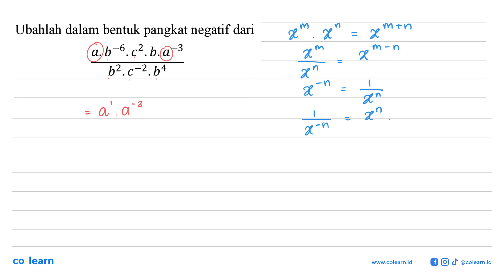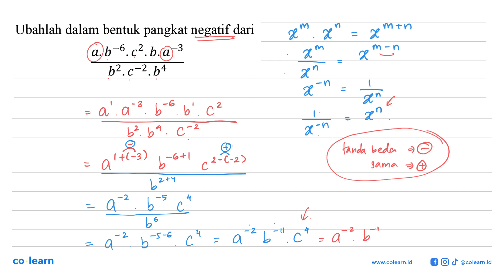Ubahlah dalam bentuk pangkat negatif dari c2. b.a-3 a.b-6 b2 .c-2 .b4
Topik atau Materi: Bilangan Berpangkat Pecahan, Negatif, dan Nol - BILANGAN BERPANGKAT DAN BENTUK AKAR - BILANGAN - Matematika Kelas 9 SMP -

00:00 : Bedah Soal
01:00 : Konsep, rumus dan pengertian Bilangan Berpangkat Pecahan, Negatif, dan Nol
01:18 : Langkah penyelesaian soal
02:15 : Jawaban akhir
02:45 : Penutup